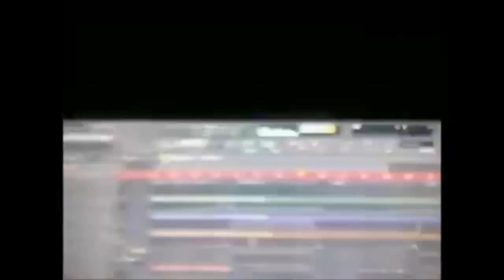Chloë Grace Moretz NOW chloëgracemoretz chloëgmoretz cgm chloëmoretz suporte remoto 24h